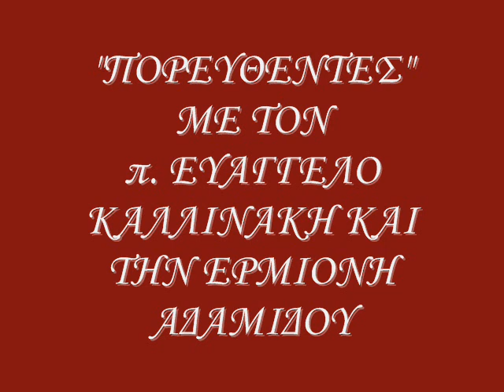ΠΟΡΕΥΘΕΝΤΕΣ ΜΗΤΡΟΠΟΛΙΤΗΣ ΧΟΝΓΚ ΚΟΝΓΚ & ΑΠΟ ΑΝΑΤΟΛΗΣ κ.κ. ΝΕΚΤΑΡΙΟΣ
ME TON π. ΕΥΑΓΓΕΛΟ ΚΑΛΛΙΝΑΚΗ ΚΑΙ ΤΗΝ ΕΡΜΙΟΝΗ ΑΔΑΜΙΔΟΥ